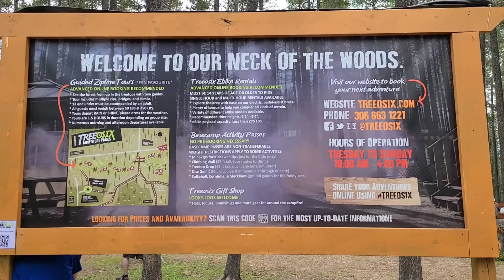Top Tree Jumping Cypress Hills SK